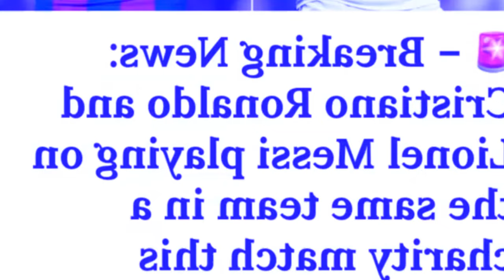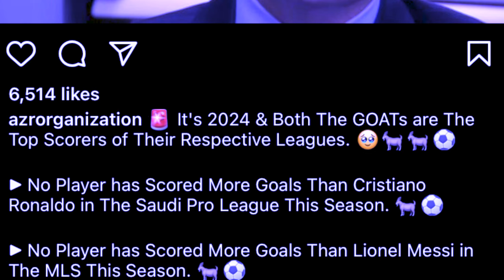khlem poi pyrkhat pyn jaw ummat u ronaldo bad messi iaki nongkyrshan peit kaei kaba ki leh